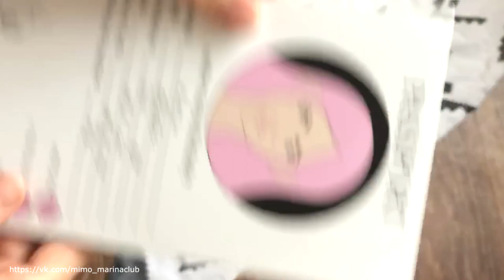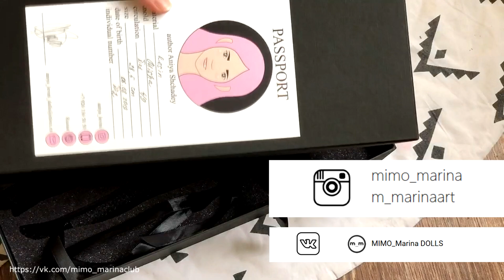Авторская БЖД кукла Обзор и распаковка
Эта девочка для моей частной кукольной коллекции.
Автор: Ания Щадей